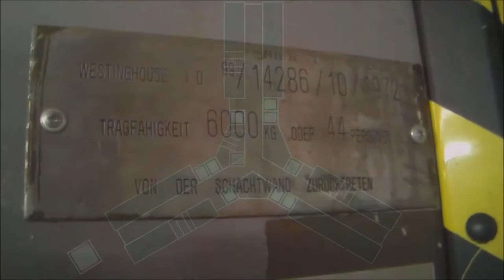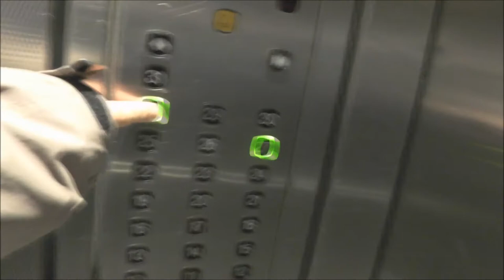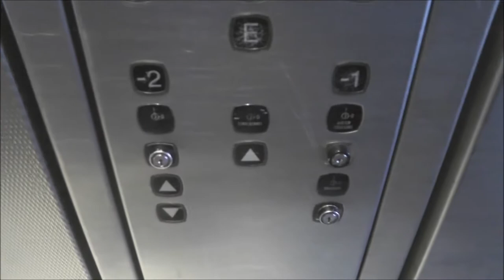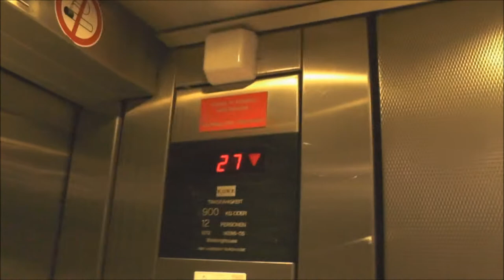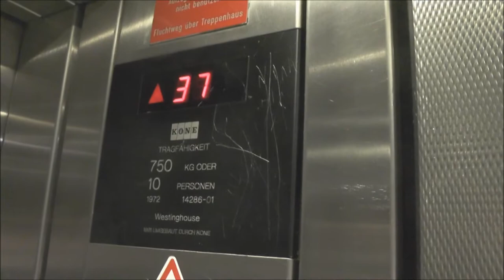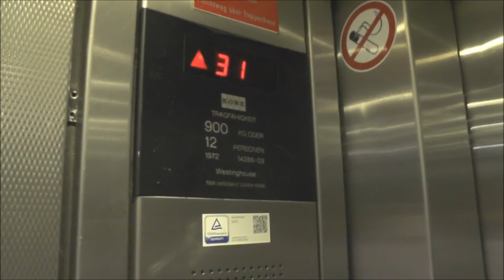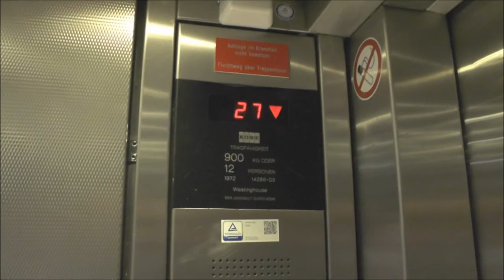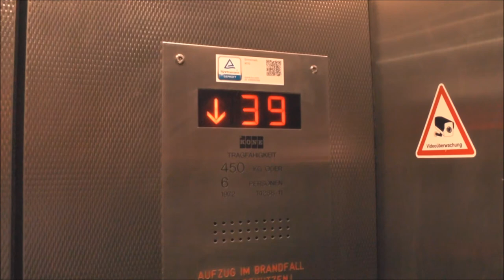ADDEs elevator Tour @ UNI Center in Cologne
LIST OF LIFTS:
Original Freight elevator (Photos): 0:31
LOWEST set of elevators (Up to floor 17), Modded 1987: 0:44
MID-RISE set of elevators (Between floor 18-27), Modded 1989: 2:09
HIGHEST set of elevators (From floor 28-38), Modded 1991: 6:02
TOP Elevator serving floor 38-43: 10:19

Location - Address: UNI-Center Luxemburger Straße 136, Cologne GERMANY/Köln TYSKLAND